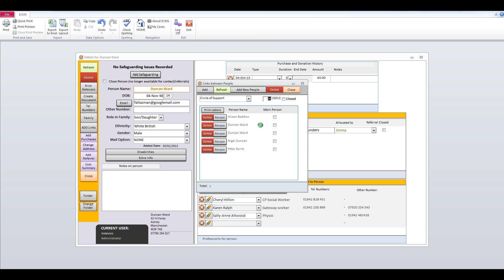Embrace Case Management System - Adding a Link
We are now going to show you how to link people together in ECMS by using the Add a Link feature.

You do not need to be an administrator to do this.